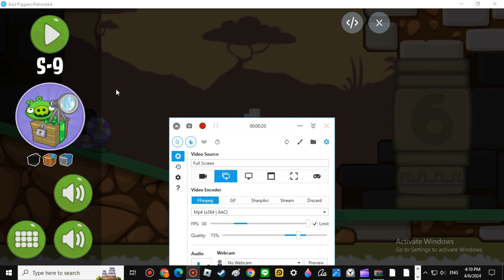water and the pirate ship car - bad piggies